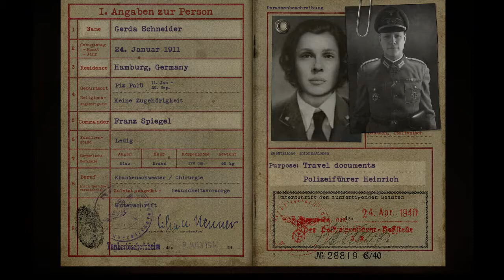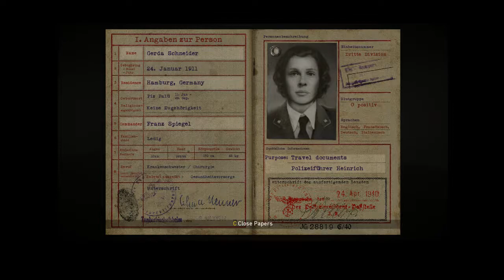[ LIVE ] CALL OF DUTY WW2 - LIBERATUIN MISSION || Manusia Goa Gaming BERANI MATI COYYY !!!